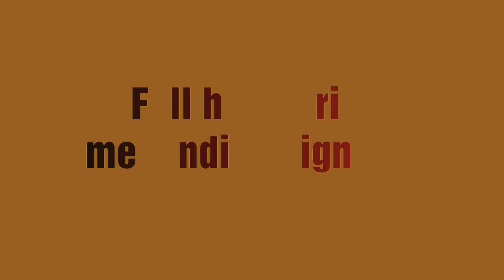आसान और सरल तरीके से दुल्हन मेहँदी लगाना सीखें-बारीकी से समझें दुल्हन मेहँदी टिप्स,new bridal mehndi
😍🌺Publish 9-8-19

Click here 😍🙂👇🏽